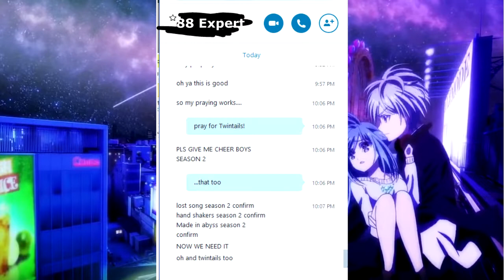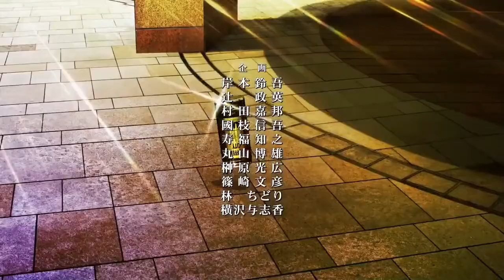W'z is a Hand Shakers Sequel! And Actually Good? (First Impressions)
Out of all the season 2's we could have gotten, we get Handshakers. Who thought this was a good idea? Who thought anything related to this was a good idea? But I have to respect someone who throws logic to the wind and does the insane. Because if it weren't for them, we wouldn't have W'z, a show that I immensely enjoyed through all of the first episode, questionable uses of CG included.

Thank you as always to Super Johnny Odyssey for making the thumbnail.